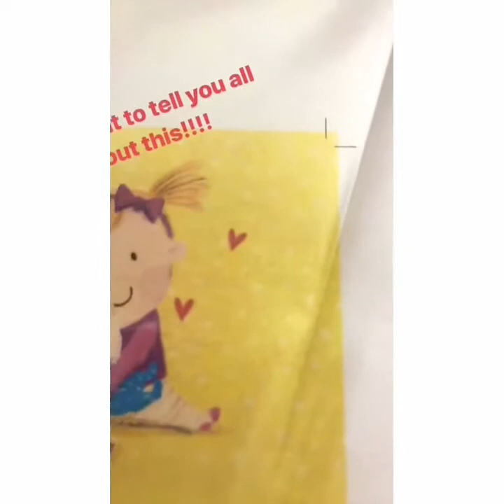Jonathan Sacconejoly Instagram Story (21.05.18)